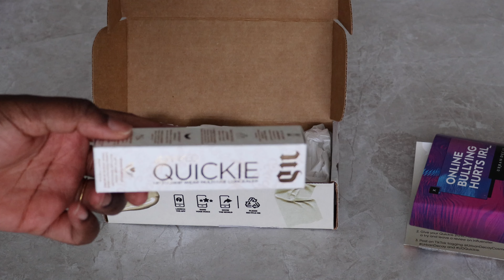UNBOXING MINI BEAUTY HAUL - MaggieMagnoli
A mini-haul of new bwauty products i’m testing out + a restock of an oldie and goodie skincare.

Products Shown:
Influenster Voxbox: Urban Decay NEW quickie concealer
Summer Fridays: NEW Midnight Ritual Renewal Serum
Whip My Butta: Body Butters and Body Glaze

‣ Sign up with me for $5 off your first Poshmark purchase (CODE: MAGZ725)